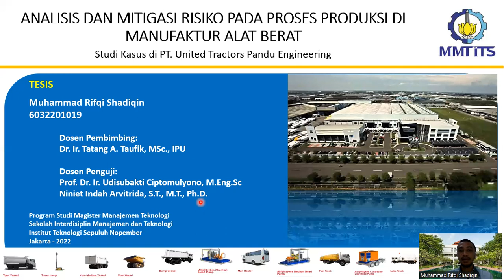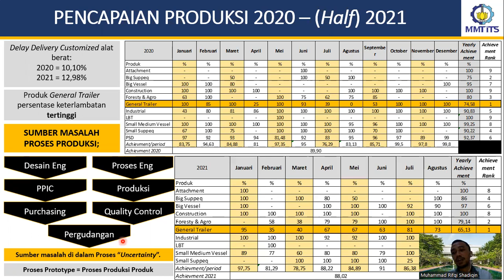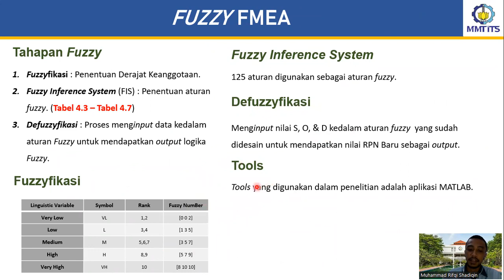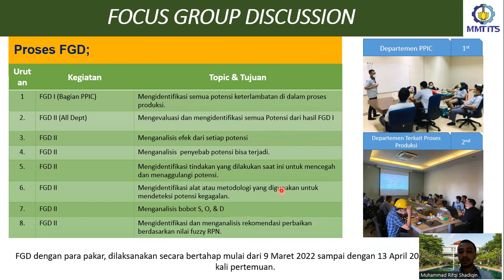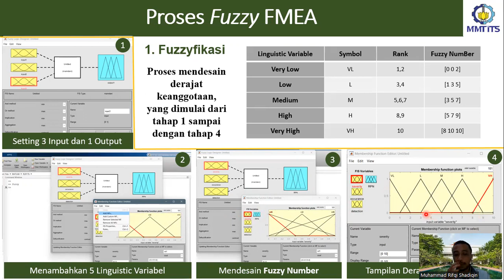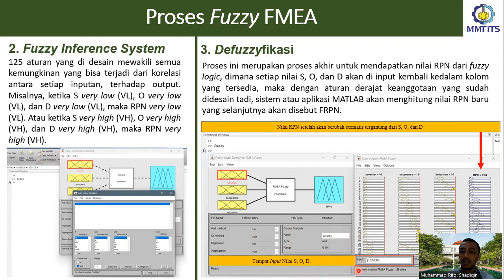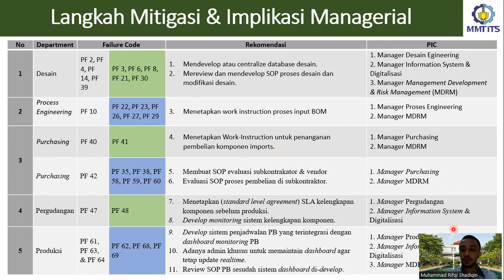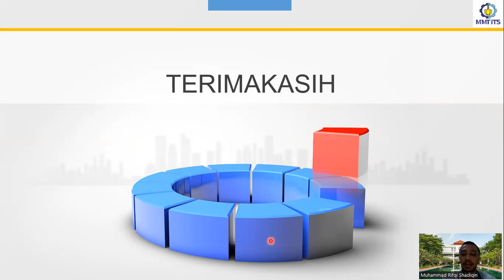Tesis - Analisis dan Mitigasi Risiko pada Proses Produksi di Manufaktur Alat Berat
ANALISIS DAN MITIGASI RISIKO PADA PROSES PRODUKSI DI MANUFAKTUR ALAT BERAT: Studi Kasus di PT. United Tractors Pandu Engineering
Tesis Muhammad Rifqi Shadiqin

Pembimbing:  Dr. Ir. Tatang Akhmad Taufik, MSc., IPU